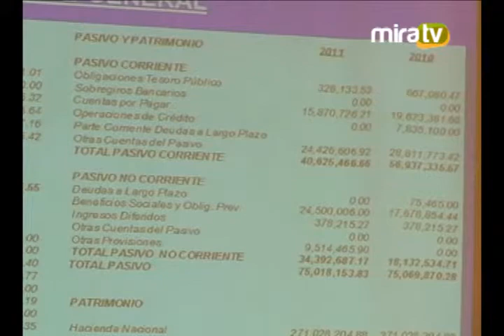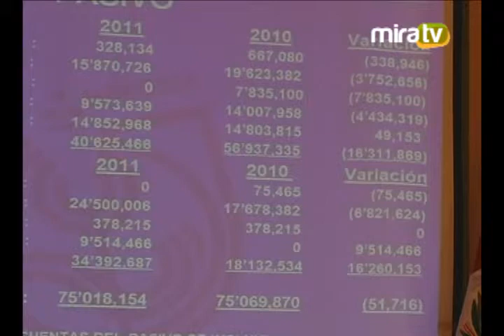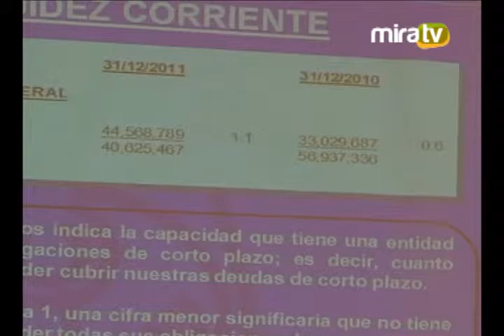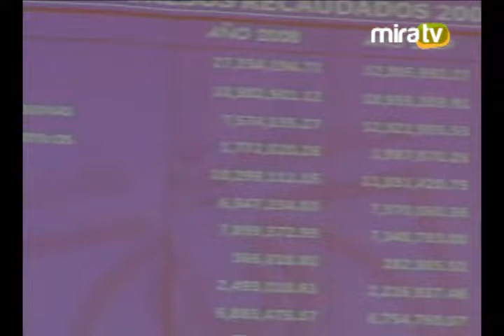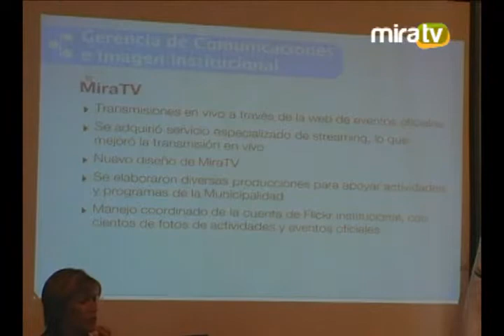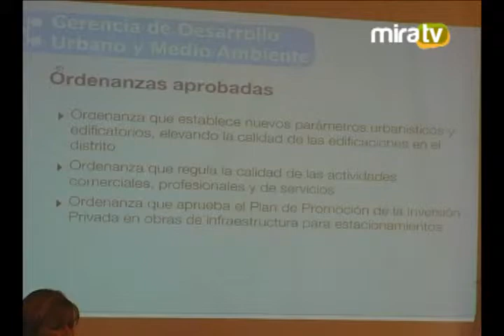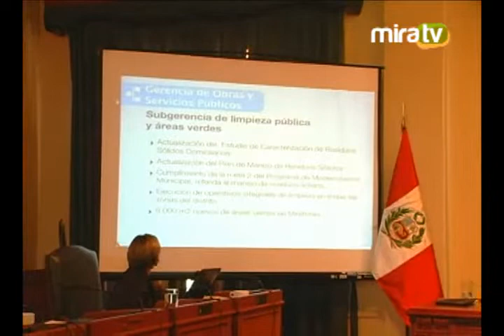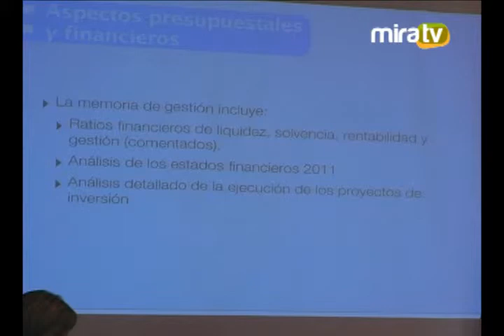Municipalidad de Miraflores — Sesión de Concejo Municipal (26/03/2012)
Sesión de Concejo Municipal del 26 de marzo de 2012.

Las Sesiones de Concejo de la Municipalidad de Miraflores son presididas por el Alcalde Jorge Muñoz Wells y los regidores Carlos Alarco Proaño, Rocío Andrade Botteri, Patricia del Río Jimenez de Olavide, Franca Rey Camino, Remy Balarezo Nuñez, Carmen Chauca Valdez, Luis Alfonso Molina Arlés, Luis Alberto Silva Nano y María del Pilar Bonilla Lozada.